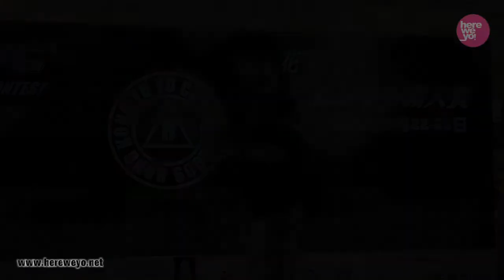HKYC 2009 CB 5th Ng Wang Kit 吳宏傑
Hong Kong Yo Yo Contest 2009 Combined Division 5th Place Ng Wang Kit
全港搖搖公開大賽 2009 全能組第五名 吳宏傑